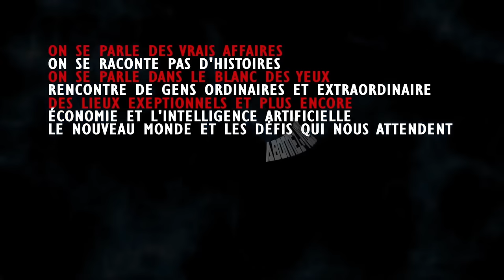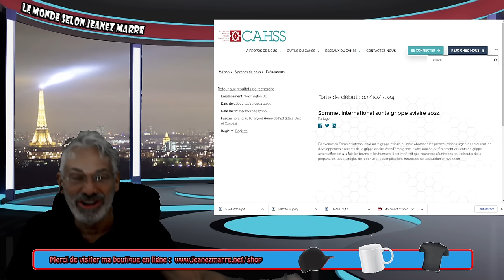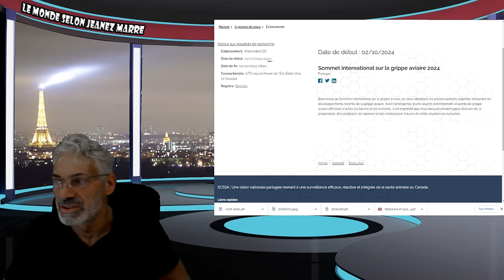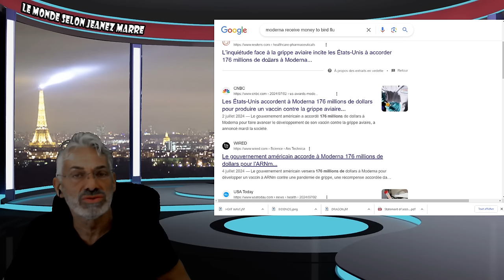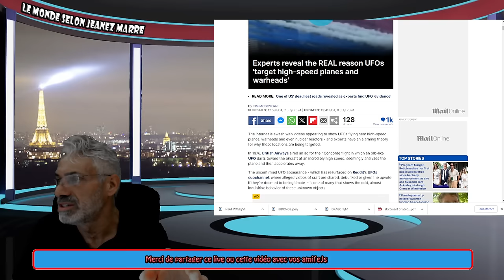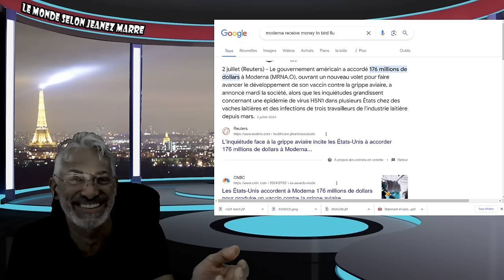ALERTE;DERNIÈRE HEURE; OH LALA VOYEZ CE QUI VA SE PASSER LE 2 OCTOBRE 2024!